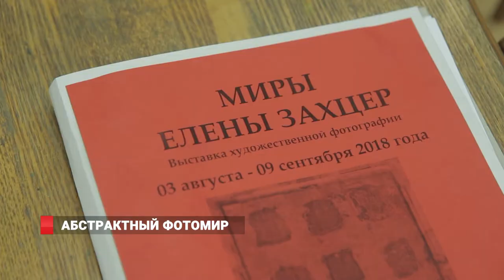АБСТРАКТНЫЙ ФОТОМИР. Абстракция в фотографии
Что представляет  из  себя современная  абстрактная фотография на примере работ Елены ЗАхцер, попыталась понять наша съемочная группа.